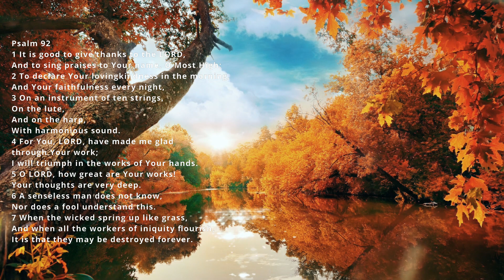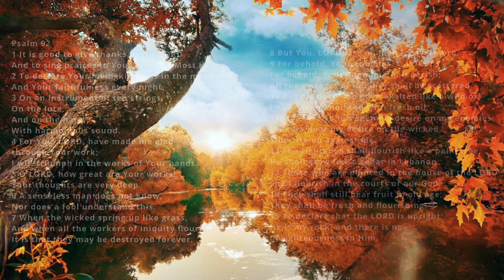Psalm 92 l Fresh Oil and Anointing | Daily Prayers | The Prayer Channel (Day 173)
This week we are praying through the Psalms.

The words for Day 173 -  Fresh Oil and Anointing